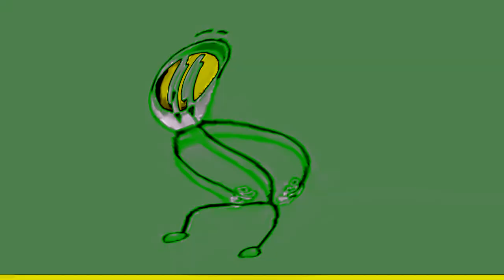Preview 2 Distraction Dance Effects in Saxophone Vocoder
Requested by: Orestes Daymar